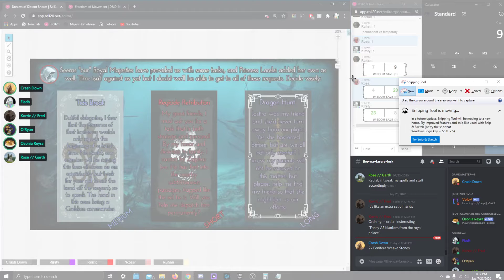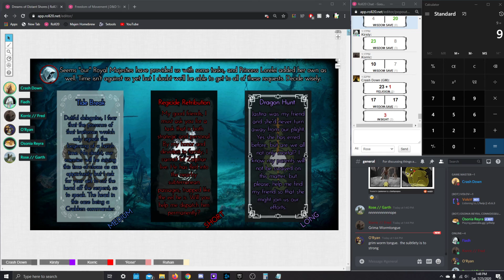July 25th, Part 4 [Disputed Depths]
Yeah maybe taking a shot rest would have been a good call. Oh well!